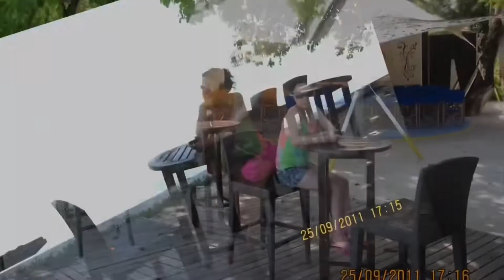Le Voyageur de Maldives-2 2011/09/25~30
Vacation in Maldives-2 2011/09/25~30